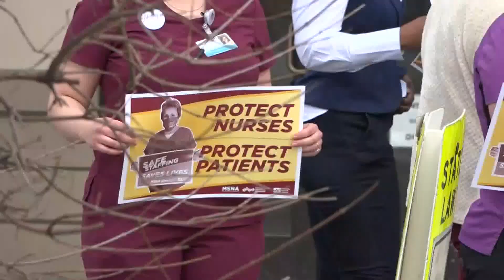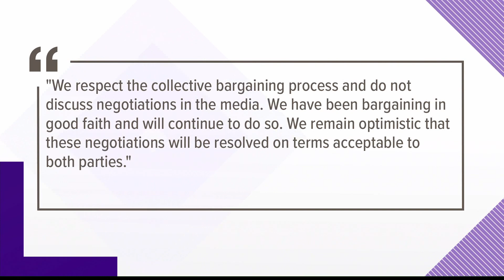Some Northern Light Home Care and Hospice nurses push for new labor contract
Members of State Nurses Association and local elected leaders delivered a letter to Northern Light administrators at the Healthcare Mall on Union St. in Bangor.